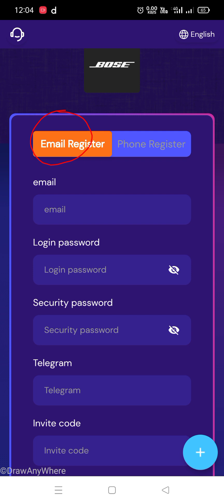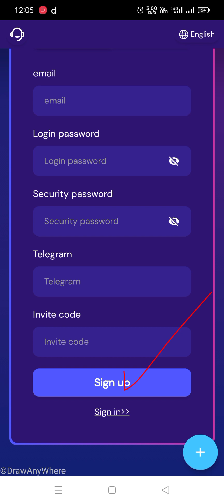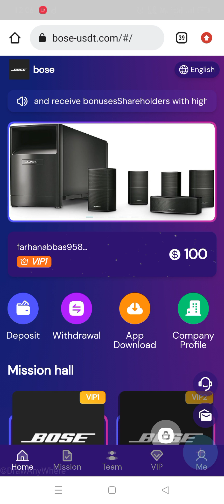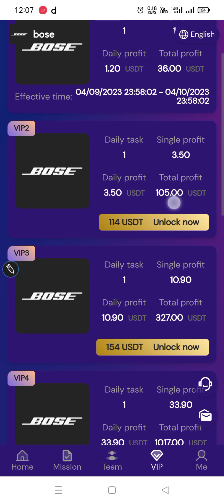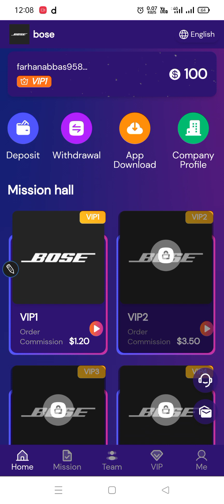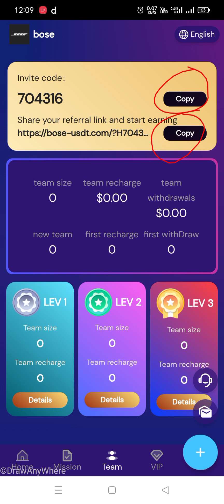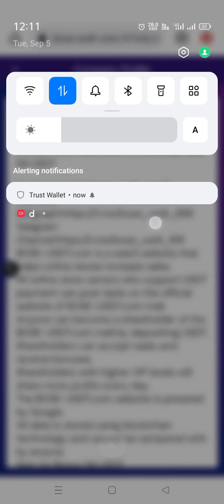The new most profitable platform in 2023 Registration 94USDT On-site cash withdrawal|| Daily 94 USDT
BOSE-USDT is a web3 website that helps online stores increase sales.
All online store owners who support USDT payment can post tasks on the official website of BOSE-USDT.com mall.
Anyone can become a shareholder of the BOSE-USDT mall by depositing USDT.
Shareholders can accept tasks and receive bonuses
Shareholders with higher VIP levels will share more profits every day.
The BOSE-USDT website is powered by Google.
All data is stored using blockchain technology and cannot be tampered with by anyone.
Sign Up Bonus 94 USDT
The minimum investment amount is 6 USDT
The minimum withdrawal amount is 1.2 USDT
No withdrawal fees
Withdraw money anytime
The task reset time is 0:00 New York time

Deposit 6 USDT to become a shareholder of VIP1, with a daily income of 1.2 USDT
Deposit 20 USDT to become a VIP2 shareholder and earn 3.5 USDT daily
Deposit 60 USDT to become a VIP3 shareholder and earn 10.9 USDT daily
Deposit 180USDT to become a VIP4 shareholder and earn 33.9USDT per day
Deposit 540USDT to become a shareholder of VIP5, with a daily income of 108USDT
Deposit 1620 USDT to become a VIP6 shareholder and earn 360 USDT daily
Deposit 4860USDT to become a VIP7 shareholder and earn a daily income of 1215USDT
Deposit 9720 USDT to become a VIP8 shareholder and earn 2777 USDT daily.
Deposit 19440USDT to become a VIP9 shareholder and earn a daily income of 6480USDT
invitation bonus
The first subordinate gets a 10% deposit
3% deposit for the second part
Get 1% deposit under the third sector
For example
A invites B
B invited C